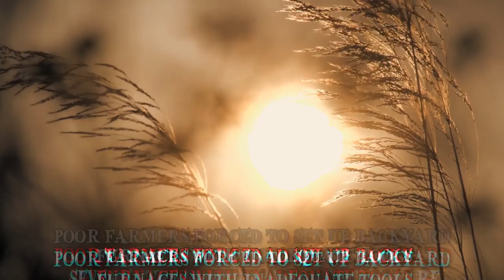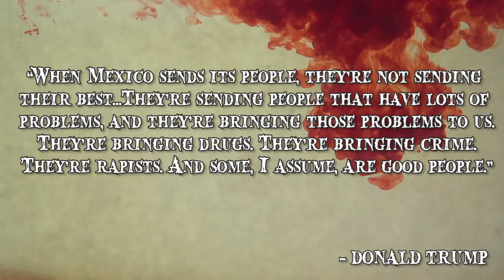6 Terrible Presidential Ideas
Nicolae Ceausescu’s Austerity Policy
The austerity measures implemented by Romanian President Nicolae Ceausescu in the 1980s in an effort to pay out the state’s foreign debt. Infrastructure was left to decay & even basic necessities such as food, electricity, heating & medical care were rationed. Prices on goods & services previously stable were gradually increased. The price for energy use, despite being restricted, was also increased. Between 1980 & 1985, spending cuts were applied to virtually every aspect of the state’s social functions.
Mao Zedong’s Great Leap Forward
The Great Leap Forward was a campaign undertaken by Chinese communists, led by Chairman Mao Zedong, to organize its vast population to meet China’s agricultural & industrial problems. Taking place between 1958 & 1960 particularly in China’s rural communities. The industrialization was labor-intensive, focusing on manpower rather than capital expenditure & machinery. Implementing the Great Leap Forward resulted in the failure of the Soviet model of industrialization in China. One of the main concepts was to convert the money accumulated from the sale of agricultural products into heavy machinery.
Nicolas Maduro’s Ban on Protests
When Venezuelan President Nicolas Maduro was anointed by Hugo Chavez as his successor, few would have suspected the former bus driver was fast on the way to becoming a single leader. Venezuela is currently riddled by power cuts, hyper-inflation & shortages of medicine, food & other goods. Despite the fact that the country has larger oil supplies than Saudi Arabia, its economy is crumbling. Colombia is reportedly bracing itself for a wave of Venezuelans fleeing desperation & hunger. It was one of Maduro’s most recent decisions that’s led the opposition to fear the end of democracy.
Rodrigo Duterte
Philippines President Rodrigo Duterte’s idea has been regarded by many as a good idea applied in a terrible manner. Duterte promised to put people not in prisons. The 16th of August 2017 was the night. Several things took place in the Bulacan province, near Manila.
Bashar al-Assad
Throughout six years President Bashar al-Assad has overseen a campaign that’s brought tragedy into the lives of thousands of Syrians.